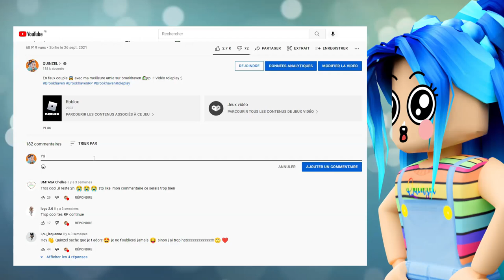JE FILME MA CHAMBRE LA NUIT 😱 ET VOILA CE QUI ARRIVE ! SUR BROOKHAVEN ! Roblox Brookhaven 🏡RP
funny moments